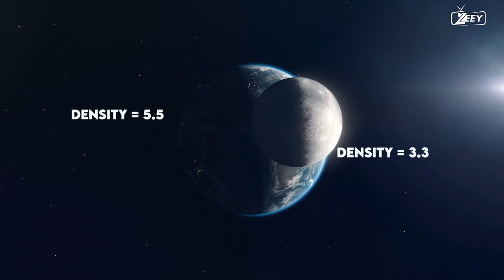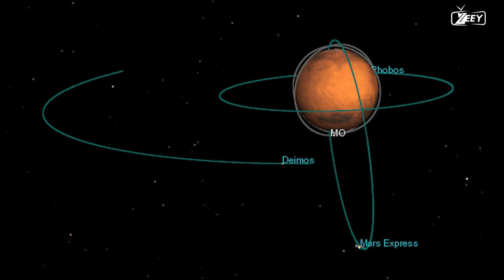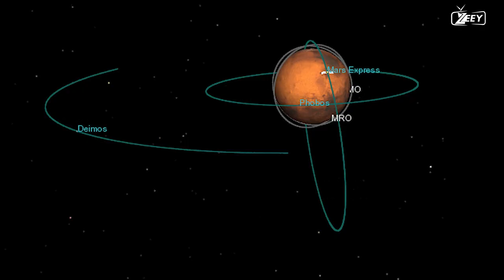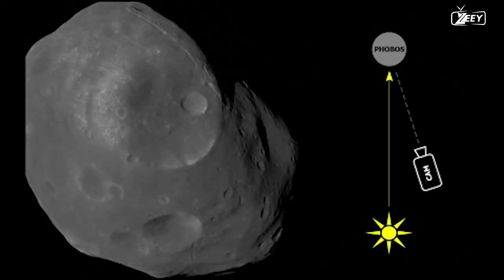Why and how Phobos Moon Is So Important To go To Mars? natural satellites | space exploration | zeey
Phobos is one of the two small moons of Mars, the other being Deimos. While it's not essential to go to Phobos to reach Mars, there are several reasons why exploring Phobos can be important and beneficial for future human missions to Mars:

Proximity to Mars: Phobos is much closer to Mars than Earth is. This proximity makes it a potential staging point for human missions to Mars. Spacecraft can travel to and from Phobos with significantly less energy compared to a trip to Earth, which could save on fuel and resources.

Exploration and Research: Phobos and Deimos are intriguing celestial bodies that can provide valuable insights into the history and evolution of Mars and the solar system. By studying Phobos up close, scientists can gain a better understanding of the moon's composition, origin, and potential resources.

Resource Utilization: Phobos may contain valuable resources such as water ice, which could be used for drinking water, oxygen generation, and even as a source of hydrogen and oxygen for rocket propellants. This would be a significant advantage for future Mars missions, as it could reduce the need to carry all necessary supplies from Earth.

Scientific Insights: Phobos could offer clues about the formation of the Martian system and its early history. Studying its surface, composition, and geology could help answer questions about the moon's origins and its relationship to Mars.

Testing and Operations: Phobos can serve as a testing ground for spacecraft, habitats, and other technologies that will be used on Mars. It allows for testing in a Martian environment without the same level of risk as landing directly on the Martian surface.

Telecommunications Relay: Phobos could potentially serve as a relay station for communications between Mars and Earth. This could help in maintaining a more continuous and reliable line of communication with Mars missions.

While Phobos is important for these reasons, it's essential to note that reaching and exploring Mars itself remains the primary goal of human space exploration. Phobos is just one of the steps along the way to achieving that goal, and it offers several practical advantages as a potential destination for scientific research and mission planning.